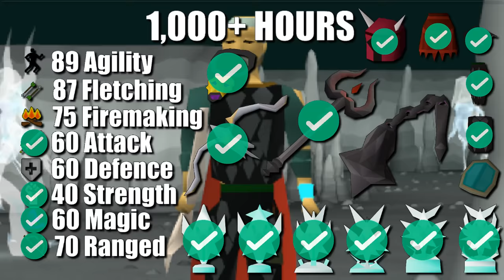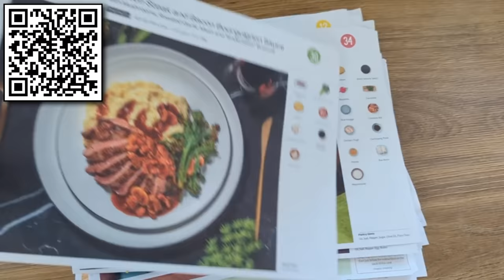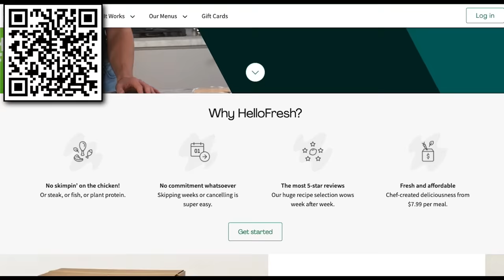50,000 REVENANTS But It's Xtreme Onechunk Ironman #18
Welcome to episode EIGHTEEN of the Xtreme Onechunk Ironman: Canifis Edition. I appreciate that it's a little bit different to other versions of this that you've probably seen in the past due to having to do a few quests before starting, however, I hope that you can enjoy seeing what is possible with an Xtreme Onechunk account starting in Morytania.